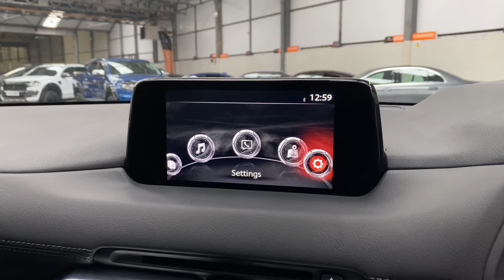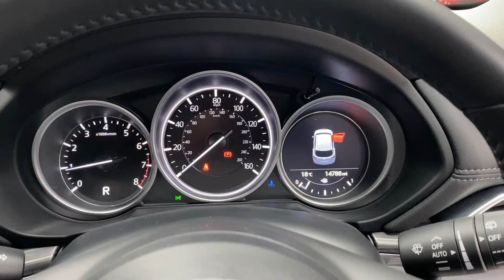Mazda CX-5 2.0 SKYACTIV-G Sport Nav+ Auto Euro 6 (s/s) 5dr